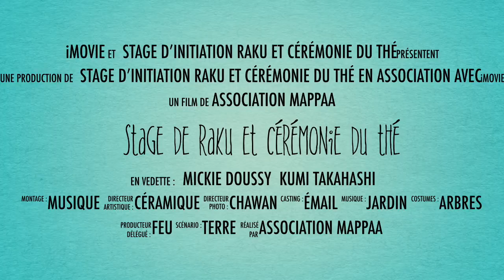Stage d'initiation Raku et cérémonie du thé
Venez participer à un stage d'initiation au modelage et à la cuisson Raku avec Mickie Doussy sculpteur céramiste, sur les traces de Chojiro et Sen No Rikyu, maîtres japonais du 16ème siècle.
Entre vos mains, votre bol à thé prend forme, se métamorphose en traversant le feu.
Il devient l'acteur privilégié lors de la cérémonie du thé orchestrée par  Kumi Takahashi,